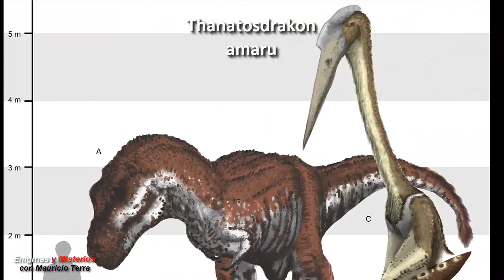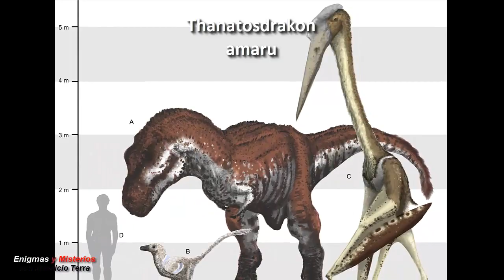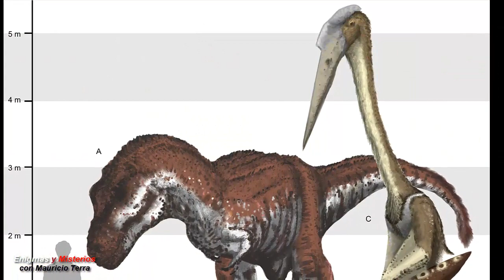Descubrieron en Mendoza, El Dinosaurio Volador Más Grande de Sudamérica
Los restos fósiles de una especie de reptil volador, de entre 250 y 66 millones de años de antigüedad y de nueve metros de largo, fue presentado por científicos de la Facultad de Ciencias Exactas y Naturales y el Instituto Interdisciplinario de Ciencias Básicas de la Universidad Nacional de Cuyo (UNCuyo), informó esa casa de estudios.
Mendoza fue escenario del hallazgo del pterosaurio más grande de Sudamérica que el equipo paleontológico, responsable del descubrimiento, lo llamó Thanatosdrakon amaru.
Los huesos fósiles de Thanatosdrakon se encontraron en afloramientos ubicados en el sur provincial, en un yacimiento próximo al Río Colorado, en rocas de fines del Período Cretácico, cuya antigüedad se estima en 86 millones de años.
Los restos fósiles fueron hallados y preservados en un procedimiento de rescate efectuado durante la realización de obras civiles. Se pone así de manifiesto la importancia de las acciones de protección patrimonial durante la ejecución de obras en sitios con alto potencial paleontológico.
Los restos fósiles, que se encuentran excepcionalmente preservados, pertenecen al esqueleto axial (vértebras) y al esqueleto apendicular (huesos de los miembros anteriores y posteriores) de dos ejemplares.

Soy Mauricio Terra de Enigmas y Misterios Si le gustan los enigmas y Misterios de la Humanidad los invito a seguirme y visitar mi canal y si les gusta el contenido suscríbanse.- Compartan. Gracias.-

Súmate al grupo de difusión whatsapp para estar al día con las publicaciones enviando un mensaje con tu nombre al